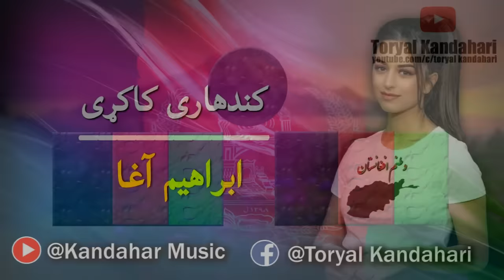ستا د سپيني خولي سلام - کندهاری کاکری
*WARNING*
Please do not copy or re-upload any videos of my channel. Strict actions will be taken against it.

سلام هیوادوالو. که زما د چینل څخه خوښ یاست مهرباني صبصکرایب سی. مننه